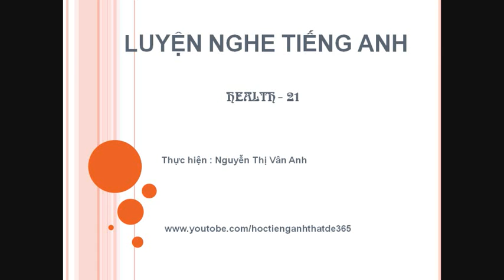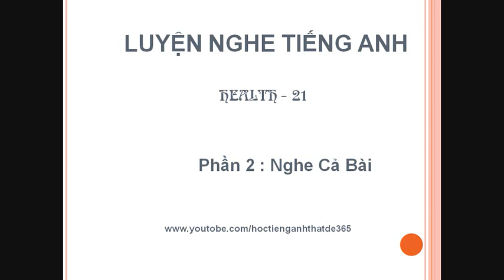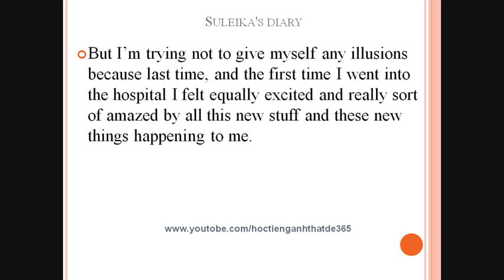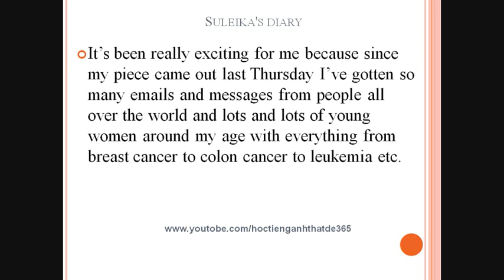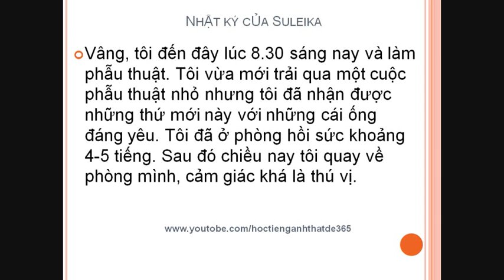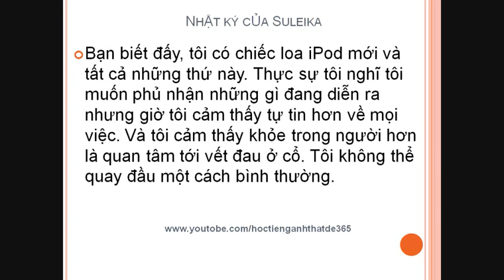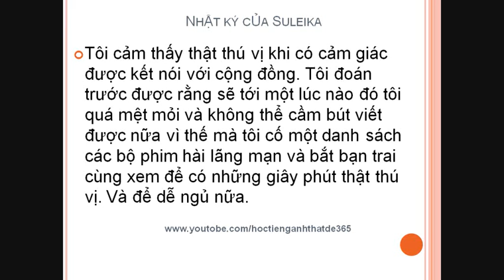Luyện nghe Tiếng Anh - Health - Suleika's diary